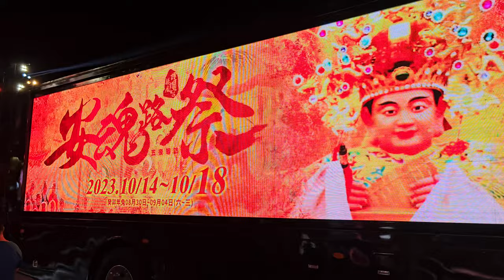【入廟完整影片】~112桃園護國宮五夜暗訪安魂路祭(第五日)~2023太子忠孝文化祭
(0:00)宣傳車＆車隊(昇帥國際車業)
(2:07)桃園護國宮-報馬仔,開路鑼,頭旗,執事人員
(4:30)台北慶和舘-醒獅團
(8:40)桃園護國宮-探馬陣
(9:20)桃園護國宮-旗隊
(9:51)桃園護國宮-小轎
(10:57)萌萌小朋友
(12:32)閃耀之心＆米奇妮音響車 聯合車隊
(14:35)桃園金聲-走路鼓亭
(15:59)桃園護國宮-五營涼傘陣
(18:15)桃園護國宮-五營神軍
(21:00)桃園護國宮-大北旗,紗燈
(21:41)桃園護國宮-五營旗隊,執士牌
(23:04)值年爐主 炮贊 煙火秀
(24:05)昇帥國際車業 車隊
(25:02)桃園護國宮-五營將軍＆獨腳太子乩身
(27:51)值年爐主 炮贊 煙火秀
(30:32)哨角團＆桃園護國宮-涼傘＆三頭六臂太子 聖駕(女子轎班)
(33:50)桃園護國宮-紗燈＆香擔
(34:51)哨角團＆桃園護國宮-涼傘＆玉尊巡案太子 聖駕
(38:56)桃園保順社-北管＆桃園護國宮-神將團
(47:34)板橋義聯堂-哨角團
(48:00)桃園護國宮-繡旗隊＆宮燈隊
(50:28)桃園護國宮-五營將軍 接駕
(53:21)桃園護國宮-美女總領隊涼傘帶轎~開基中壇元帥 聖駕(女子轎班)
(55:17)電子高空煙火秀
(1:01:51)安五營
(1:08:26)桃園護國宮-獨腳太子乩身 坐炮
(1:11:46)躦轎腳